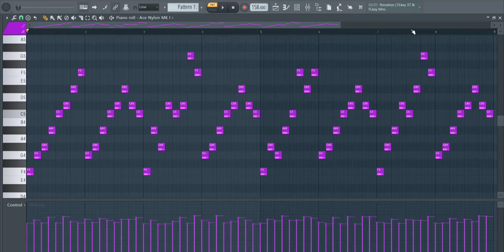How To Make Fast Trap Guitar Melodies 💜 | Royalty Free Loops | No Copyright | FL Studio 🎸